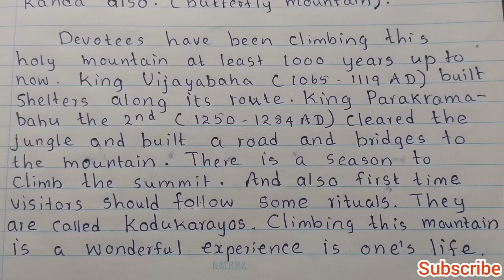MY ENGLISH TEACHER W.I - Episode 340|Sri Pada/Adam's Peak.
Describe the written essay of Sri Pada/Adam's Peak with sinhala meanings.